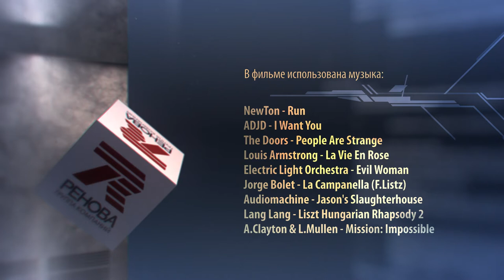Оформление корпоративного фильма